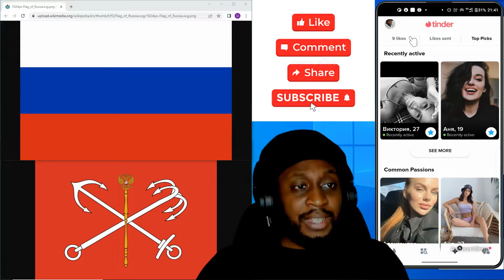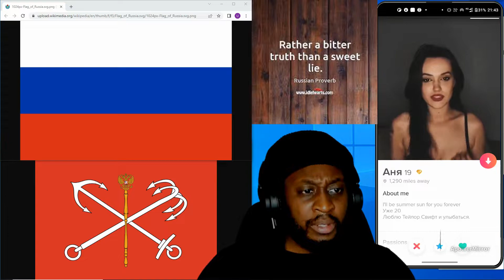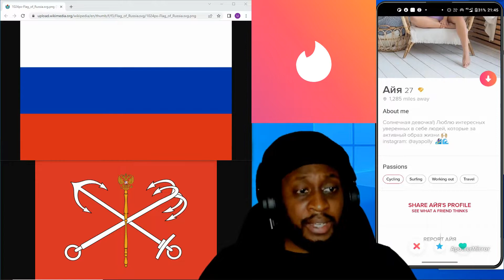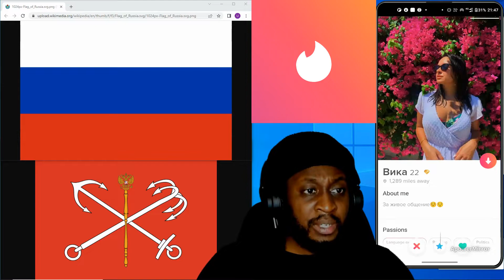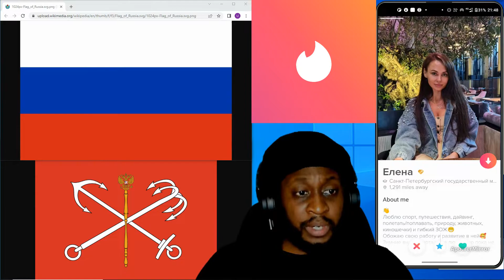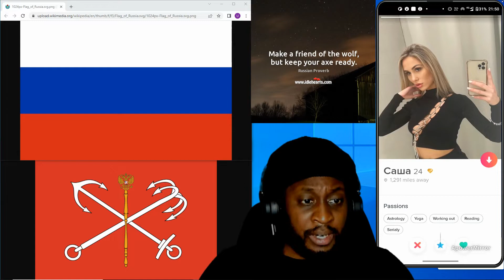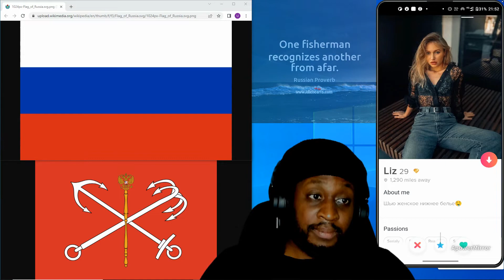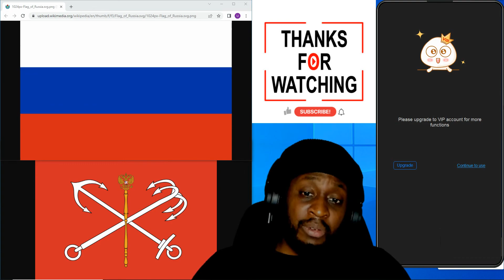Tinder Adventure in Saint Petersburg, Russia with Uncool Jamal (part 2)